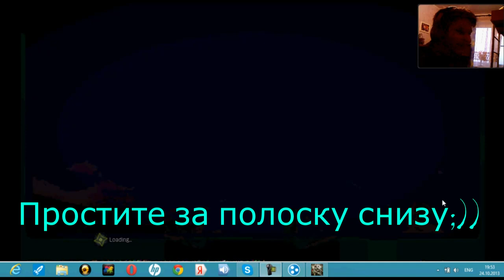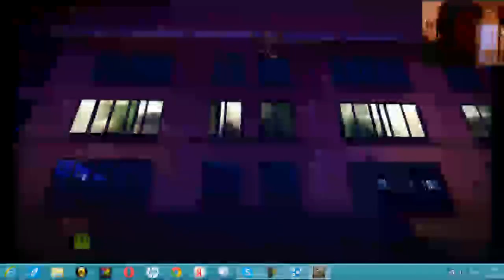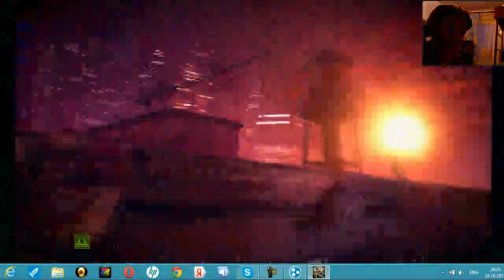LP. Прохождения Teenage Mutant Ninja Turtles с danek11ful [#1]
Слышно ужасно да и качество кашмар! Смотрите У Даниила на канале, там в лучшем качестве:)